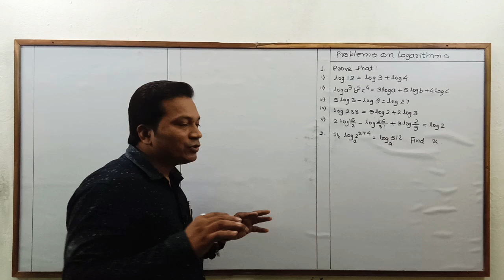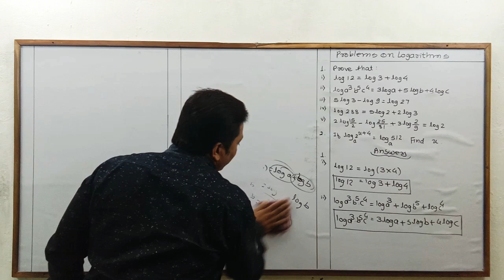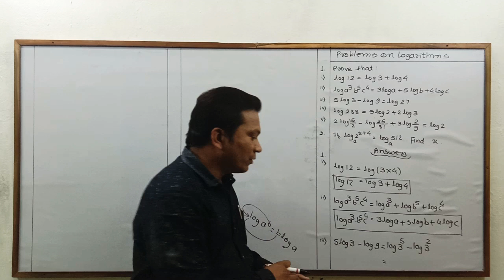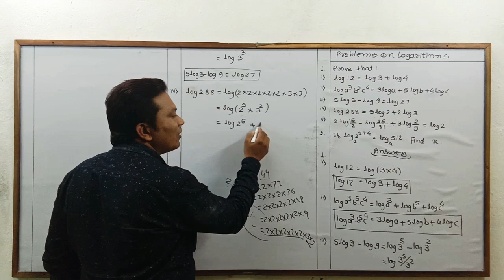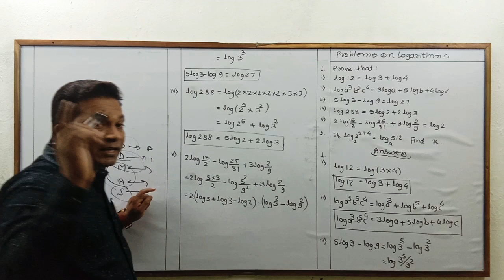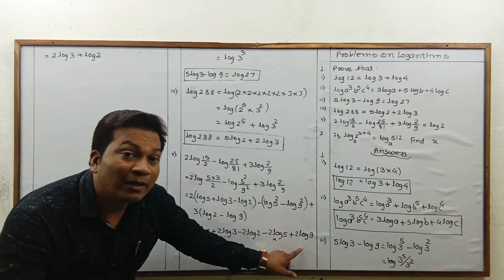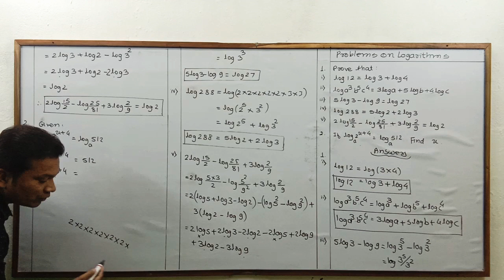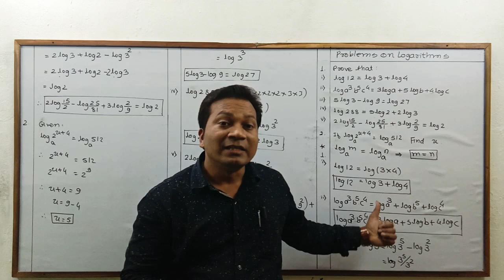Problems on Logarithms